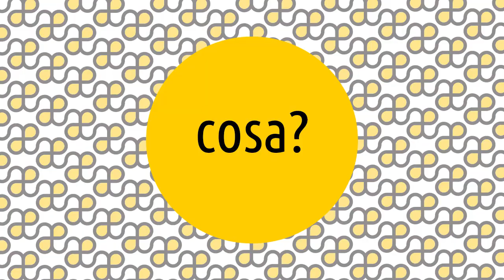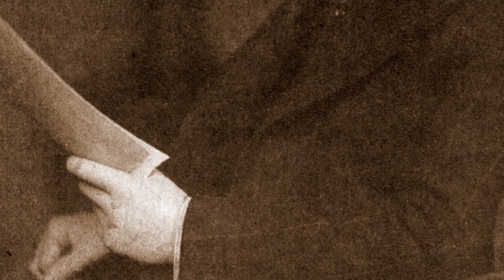Neue Kunstlervereinigung Munchen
Le Artesplorazioni sono una serie di video che vi guideranno tra i movimenti e i temi della storia dell'arte, rispondendo alle 5 domande: cosa, chi, dove, quando e perché. 😊 Oggi parliamo di ... Neue Kunstlervereinigung Munchen! ▼▼CONTINUA SOTTO▼▼

Si tratta di un’associazione di artisti. La loro maggiore influenza veniva dal fauvisme, e le tre mostre che organizzarono risultarono troppo avanzate per pubblico e critica, tanto che subirono parecchie ingiurie. La seconda mostra che realizzarono ebbe carattere europeo con opere di alcuni artisti già passati al cubismo. Franz Marc difese questa associazione e fu in questo modo che incontrò Kandinskij. Quando un dipinto astratto di Kandinskij venne rifiutato per la terza esposizione, l’artista lasciò l’associazione e fondò con Marc Der Blaue Reiter, il Cavaliere Azzurro.